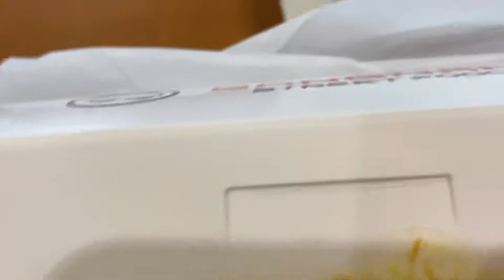Korean Corn Dog